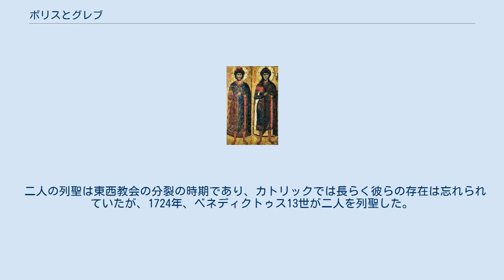ボリスとグレブ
ボリスとグレブ、洗礼名ではロマンとダヴィドは、11世紀初期に没したキエフ大公国の人物で、当国の最初期のキリスト教の聖人である。
11世紀に書かれたふたつの『ボリスとグレブ伝』（それぞれ年代記作家ネストルと修道士ヤコブの作とされる）では、ふたりはキエフ大公ウラジーミル1世の息子であり、かつ大公の最愛の子供たちであるといわれる。
二人は、大公の死後、1015年から1019年にかけて行われた公位継承戦争のなかで殺害され、1071年にルーシの正教会により列聖された。
正教会だけでなく東方典礼カトリック教会でも崇敬される。
 『ルーシ原初年代記』は、ボリスとグレブの母親はブルガール人の女性だったとしており、二人のトルコ語風の名前はいくらか真実味を与えてもいる。
『ボリスとグレブ伝』では、彼らの母親はウラディーミル1世の正妃アンナであり、彼らがウラディーミルのもっとも年少の子であるとほのめかしている。
しかしながら、現代のほとんどの研究者は、ボリスとグレブはそれぞれ違う母親の子であると論じており、年齢も離れていたと考えている。
殺害されたとき、ボリスはすでに結婚しており、ロストフ公であった。
ボリスはキエフ大公国の推定公位継承者だったかもしれない。
一方、グレプは未成年で、東部にあるムーロム公に封じられていた。
 『ルーシ原初年代記』は、スヴャトポルク1世が二人の暗殺をたくらんだと非難し、「呪われたスヴャトポルク」と呼んでいる。
ボリスとその従僕はテントで寝ている間に、めった刺しされた。
発見されたときボリスには未だ息があり、袋にいれられてキエフへ運ばれたが、ヴァリャーグ人（ヴァイキング）たちが槍で突いて息を引き取らせた。
 『ボリスとグレブ伝』の記録を額面どおりに受け取る根拠はない。
これは優れた聖人伝ではあるが、先行する文学的伝統を大いに活用して、その言い回しやトポスをだいぶん取り入れているからである。
ボリスとグレブの実際の生涯と死の状況は、聖人伝のものとはたぶんに異なっていたであろう。
あるいは、決定的な証言は、非ルーシの史料に求めるべきかもしれない。
それらによれば、ボリスはキエフで父ウラジーミル1世の治世を継承し、 『ルーシ原初年代記』が含意しているのとは違ってロストフの草原に出没してはいなかったことになる。
 さらに、ヴァイキングの史料『エイムンドのサガ』はヤロスラフ1世がボリスを殺すためにヴァリャーグ人を雇ったと伝えている。
歴史家の中には、『ルーシ原初年代記』の記述よりも『エイムンドのサガ』のほうが信憑性が高いと考えるものもいる。
彼らは、スヴャトポルクでなくヤロスラフが政敵を除くことに関心を持ち、ために兄弟たちの殺害を行ったと主張する。
 正教会とカトリック教会で聖人とされる。
正教会では、東スラブの諸教会で特に崇敬される。
二人は異教徒である兄の圧迫に対して模範的なキリスト教信仰を保ち、致命したとされて、1071年にルーシ正教会から列聖された。
翌年3月2日に二人の遺体はヴィシュゴロド大聖堂に安置され（参照：ヴィシゴロド諸公会議）、この大聖堂は新たに二人の名において成聖された。
そののち、彼らの名は他の多くの東欧の教会に付けられることとなる。
正教会での記憶日は、兄弟共通の記憶日として不朽体移動日の3月2日（3月15日）、またそれぞれが死没したとされる日であり、ボリスの記憶日は7月24日（8月6日）、グレブは9月5日（9月18日）である。
ただし、どちらも兄弟両方が記憶されることが多い。
 西方におけるコスマスとダミアヌス、スラヴ地域におけるキリルとメフォディのように、二人は共に記憶されることが多く、ロシアには多く「ボリス・グレブ（Borisoglebsk）教会」「ボリス・グレブ修道院」という命名がみられる。
 二人の列聖は東西教会の分裂の時期であり、カトリックでは長らく彼らの存在は忘れられていたが、1724年、ベネディクトゥス13世が二人を列聖した。